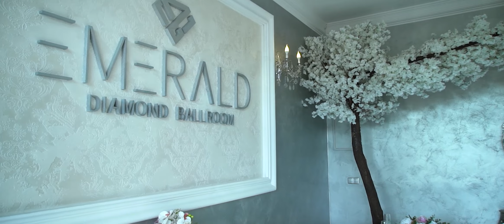🌹 Hadassa & Róbert 💎 Wedding Story 💒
"It is such a happiness when good people get together—and they always do." Jane Austen